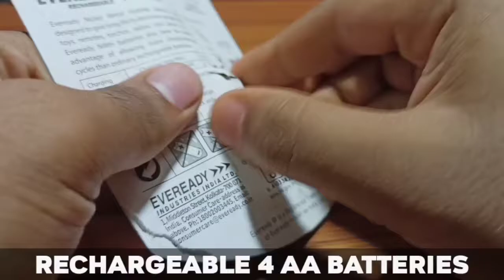How To Make Battery Of Remote Controlled Toy Car At Home | AA Batteries | Easiest Way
I Know I'm Very late For Uploading New Videos 🥺 And I'm Sorry For It. Hope You'll Forgive Me☺️

Materials Required:-
1- 4 AA Batteries (1.2v)
2- solid wire (*copper wire )
3- masking tape or paper tape
4-male-female pin
5-6v AC to DC adaptor

Go!!! And make your own. Batteries

If you have any suggestions or question you can suggest or ask in comment section

This much for today we'll meet in the next video

Jai Hind!!!
       Jai Bharat!!!